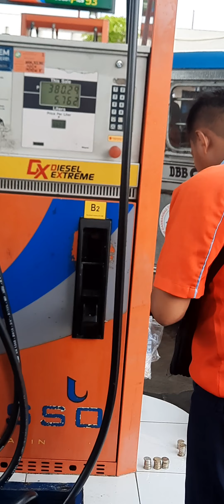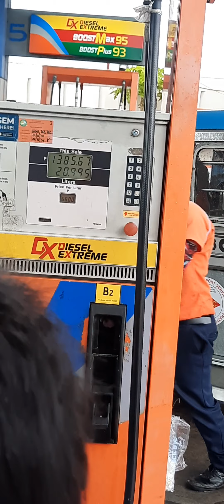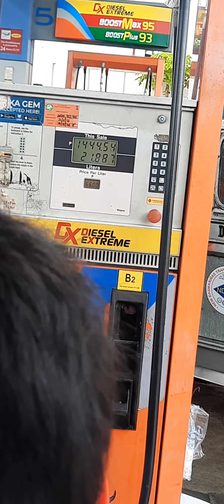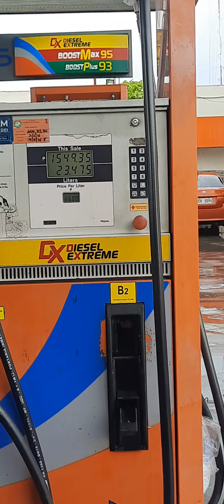Garahe na pero pa diesel muna tau